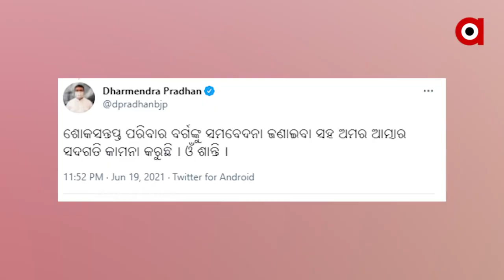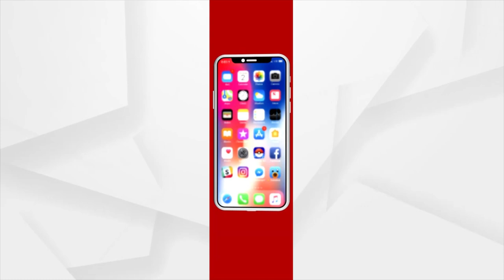ଆଉ ଶୁଣିବାକୁ ମିଳିବନି ତପୁ ମିଶ୍ରଙ୍କ ସ୍ବର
ଶେଷରେ ଜୀବନଯୁଦ୍ଧରେ ହାରିଗଲେ ସୁନାମଧନ୍ୟ କଣ୍ଠଶିଳ୍ପୀ ତପୁ ମିଶ୍ର । ଦୀର୍ଘ ୨୮ ଦିନ ଧରି ହସ୍ପିଟାଲ୍‌ରେ ଚିକିତ୍ସିତ ହେବା ପରେ ଶେଷ ନିଶ୍ବାସ ତ୍ୟାଗ କରିଛନ୍ତି । ତପୁ କରୋନାରେ ଆକ୍ରାନ୍ତ ହୋଇ ହସ୍ପିଟାଲ୍‌ରେ ଭର୍ତ୍ତି ହୋଇଥିଲେ ଓ ପରେ ଫୁସ୍‌ଫୁସ୍‌ ସଂକ୍ରମଣ ଘଟି ସ୍ବାସ୍ଥ୍ୟାବସ୍ଥା ସଂକଟାପନ୍ନ ହୋଇଥିଲା ।